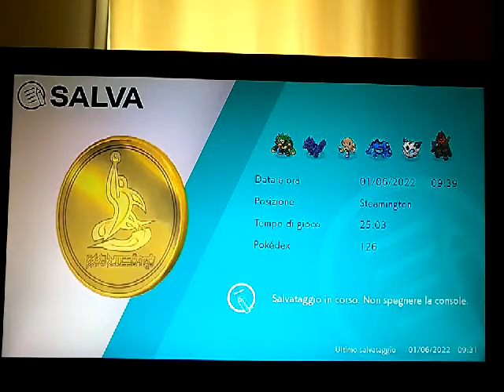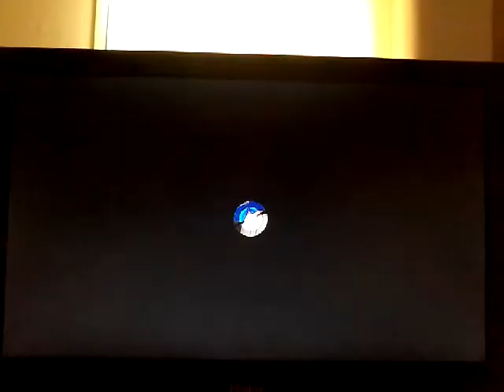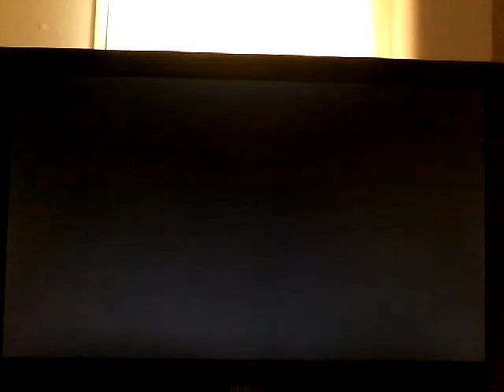IL PLOT TWIST MENO PLOT TWIST DI SEMPRE E LA RIVINCITA DI BEET. Pokémon Spada #37 (EXTRA)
IL SEGUENTE VIDEO È STATO REGISTRATO L'1 GIUGNO.

Chi l'avrebbe mai detto che si sarebbe arrivati a questo sconvolgente ribaltamento delle carte?! Penso tutti. 😐 E per la cronaca, sì, so bene che anche nelle vecchie generazioni ci sono stati molti plot twist parecchio prevedibili, ma questo lo per***o solo per il fatto che la trama... l'ho già detto mille volte, è scritta male.

Lascia un 👍🏻